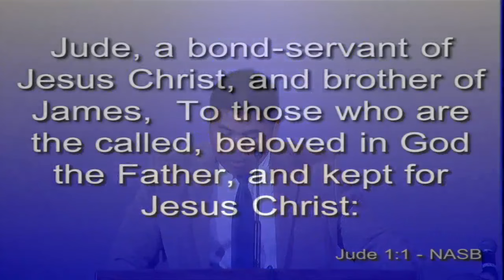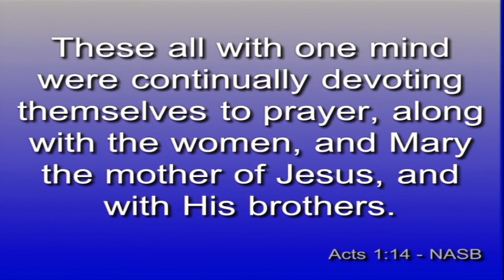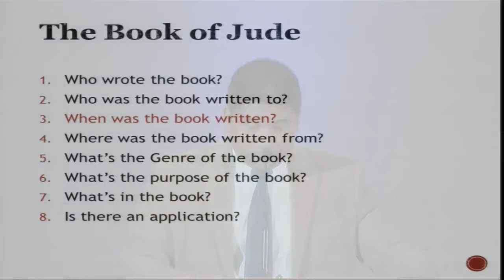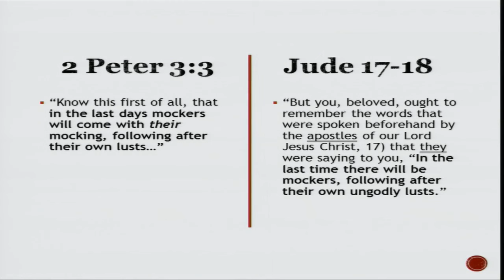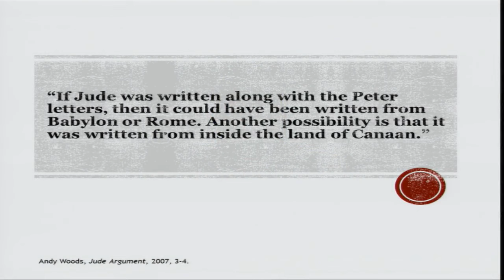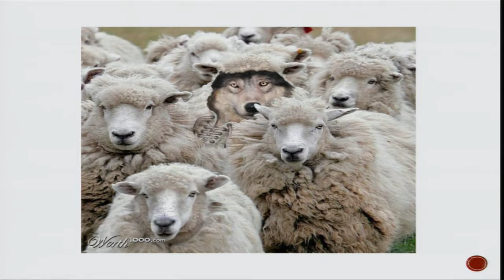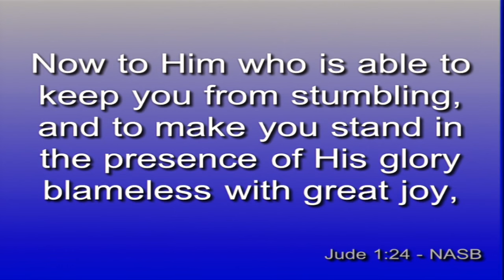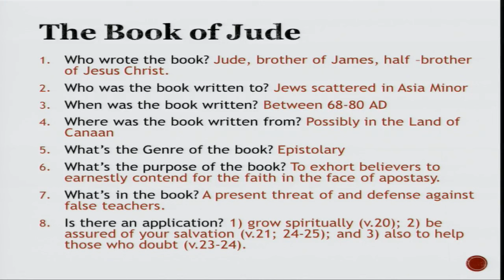Jude 001 - Contending for the Faith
Title: Jude 001 - Contending for the Faith
Series: Jude
Speaker: Gabe Morris
Bible: Jude
Date: September 17, 2017